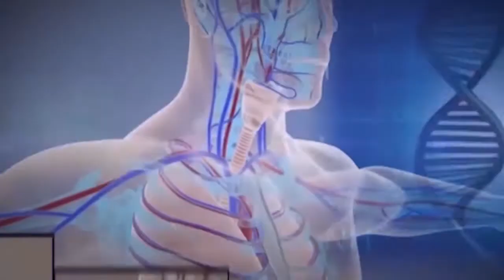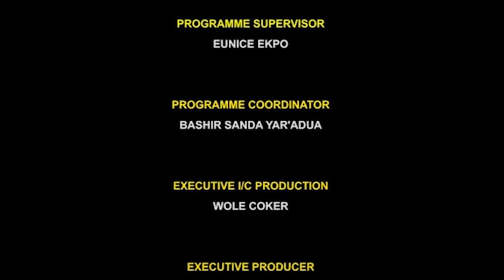THE PREVENTION OF SICKLE CELL DISEASE IN NIGERIA WITH PROF. ADEYINKA FALUSI || YHIYH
Sickle cell anaemia and how it can be controlled.